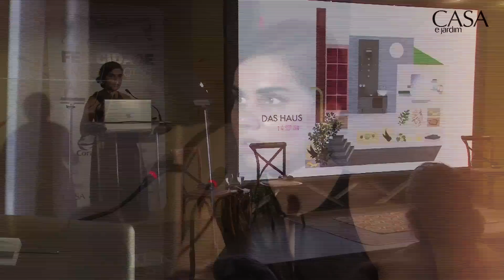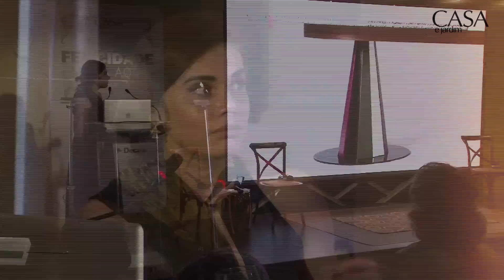Íntegra A Felicidade Mora Aqui 2012 - parte 2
O seminário recebeu a designer indiana Nipa Doshi e discutiu o tema "Conexões de Culturas"